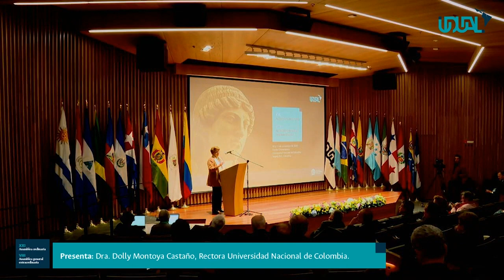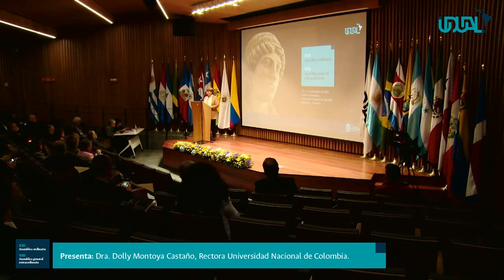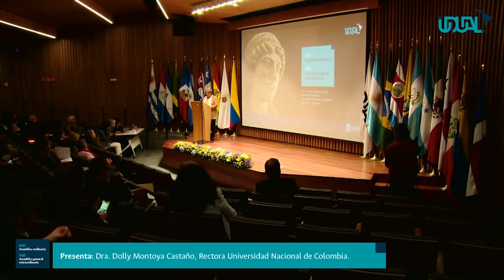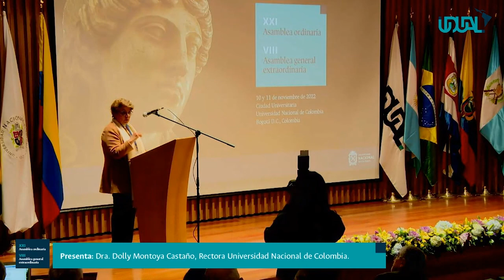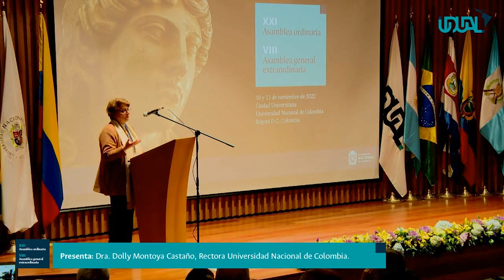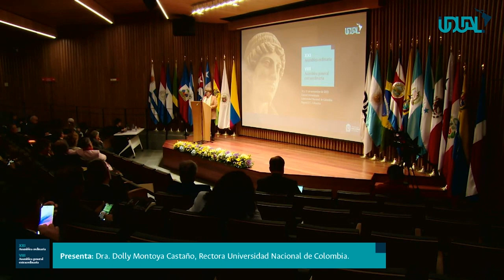El futuro de la UDUALC | Discurso Dra. Dolly Montoya - Asamblea General de la UDUALC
Los pasados 10 y 11 de noviembre se llevó a cabo la XXI Asamblea General de la Unión de Universidades de América Latina y el Caribe (UDUALC). En este espacio tuvimos la oportunidad de continuar consolidando la unidad, la integración y la hoja de ruta de la educación de nuestro continente. La Universidad Nacional de Colombia (UNAL) fue anfitriona de este encuentro de reflexión en torno a los desafíos de la educación superior en la región, donde la UNAL fue reelegida por los rectores y rectoras de la organización para presidir por otro periodo este organismo.